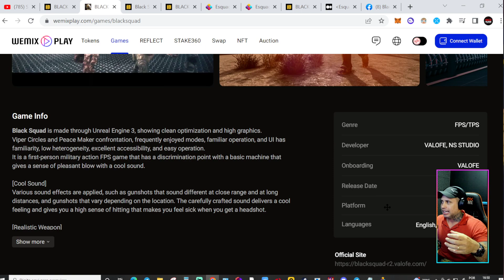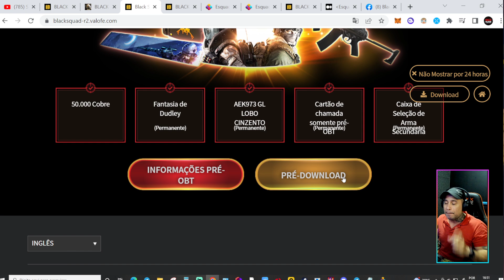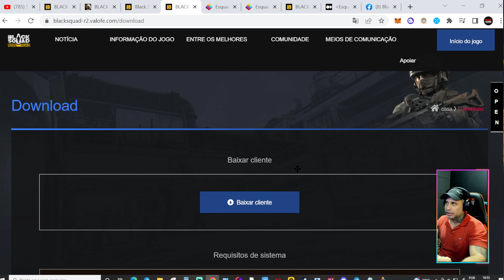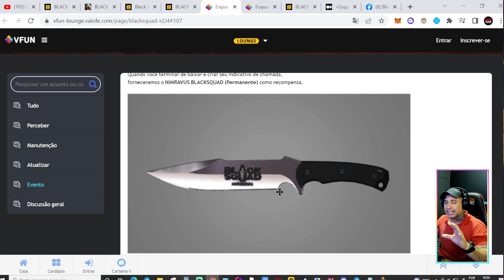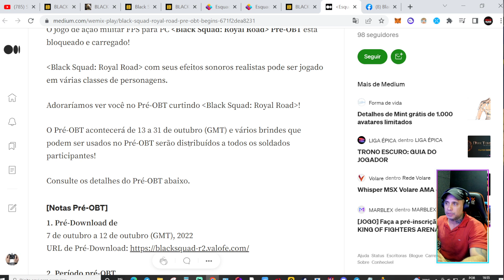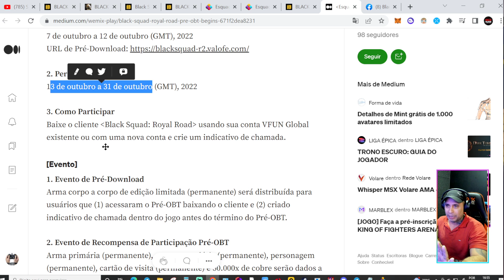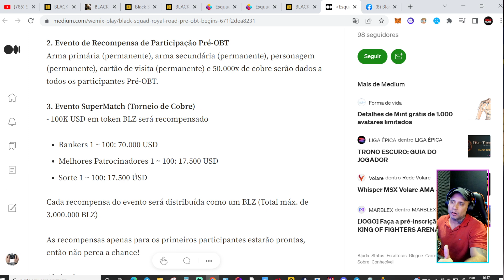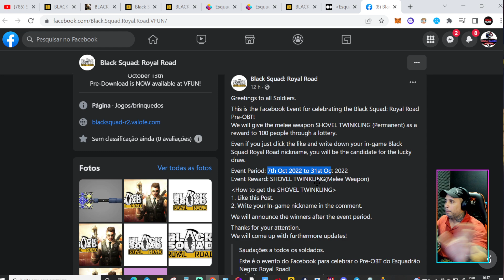TIRO PORR44DA E BOMBA!!! PARTIU BLACK SQUAD PLAY TO EARN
Minhas Redes:
*Inst e Tik* @sallesrjj
*Roxinha* saiiesrj

(acesse o site de Black Squade pelo link deste grupo do telegram)
O YouTube esta limitando postar links externos, obrigado pela compreensão.